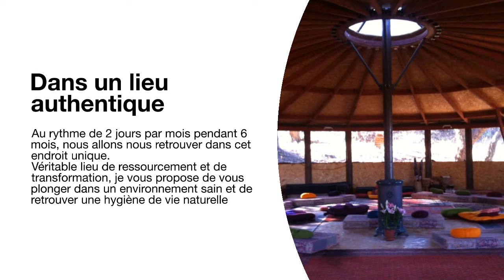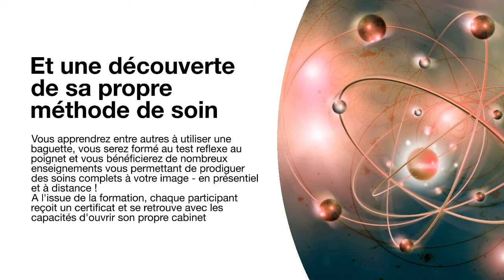Ouverture des inscriptions pour 2023 - Formations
ou par whattsapp au 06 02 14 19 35

⚠️ IMPORTANT: Les informations récoltées en Hypnose​​​​ sont “subjectives” elles ne doivent pas être considérées comme des vérités​​​​. Il est important de garder à l'esprit le caractère expérimental​​​​ de ma pratique de l'Hypnose​​​​ Régréssive​​​​. Merci de faire preuve de discernement​​​​.

🚫Copyright: Les téléchargements, la re-publication ainsi que toute autre utilisation des vidéos de cette chaine sont formellement interdits.
Si vous souhaitez partager cette vidéo, faites-le légalement en partageant les liens disponibles à cet effet.